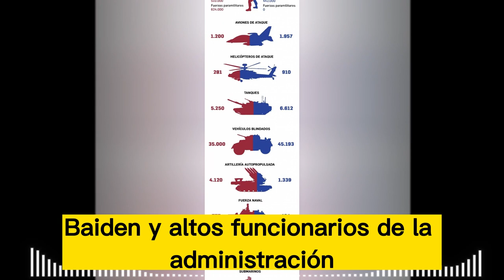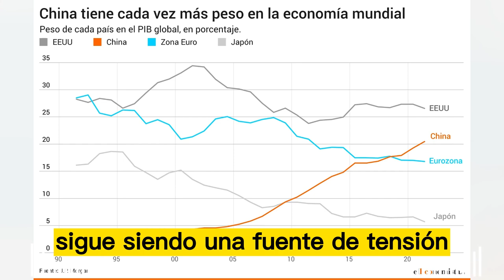Biden planea limitar la expansion de empresas tecn